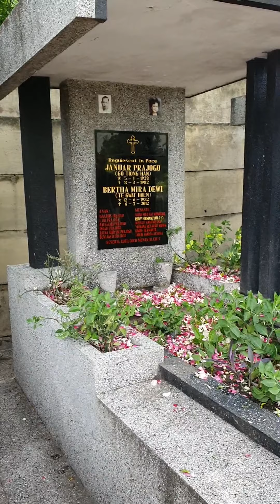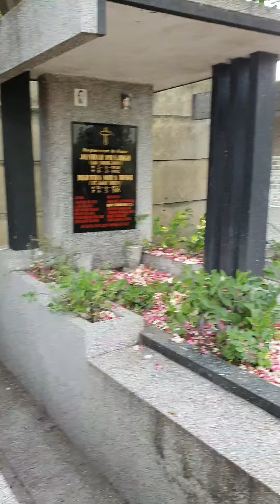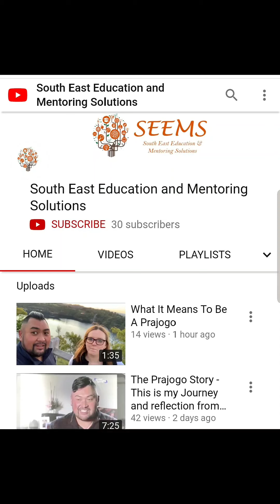The Prajogo Story - There are many tears here and shared in heaven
I couldn't wait to make this and to celebrate what it would mean to our parents to see the siblings becoming together again. Son tender, raw and beautiful. Enjoy ! You may find this moving - 37 years is a miracle !